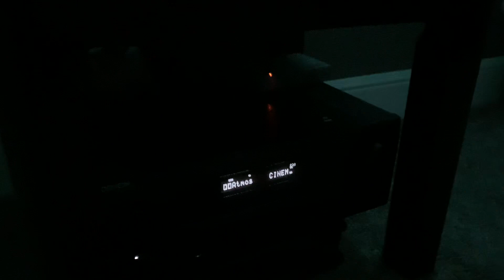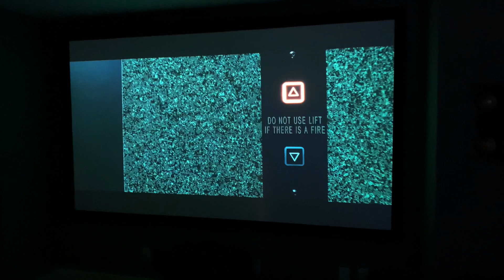Home Theater 4K Epson / Klipsch 5.1 Dolby - The Matrix Sound Demo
Sound demo of The Matrix 4K in my Home Theater set up. Here is a clip of the "Lobby scene" and all its shooting and fighting mayhem.